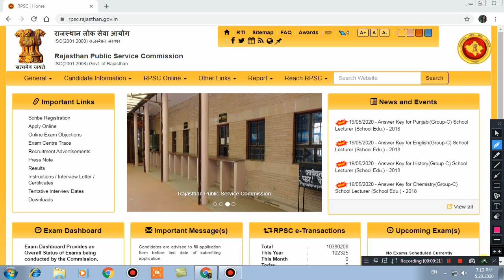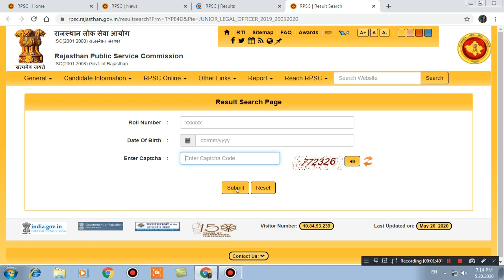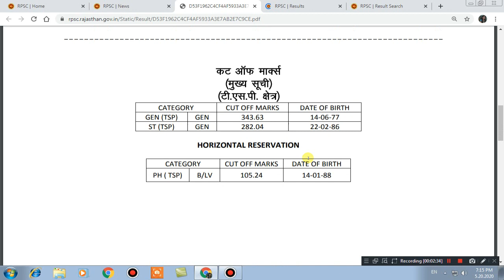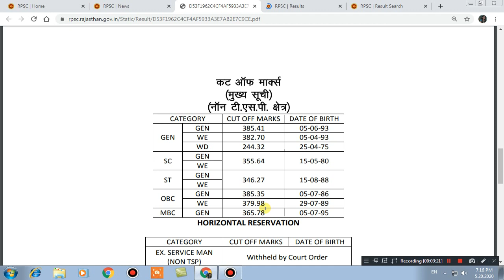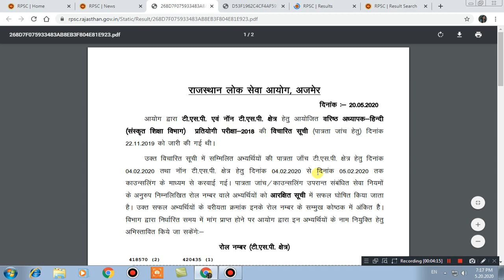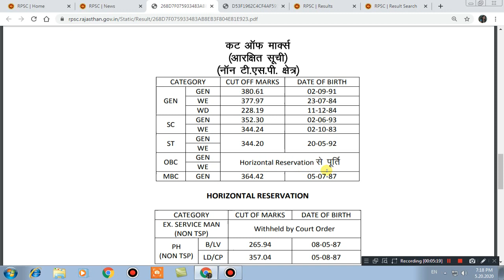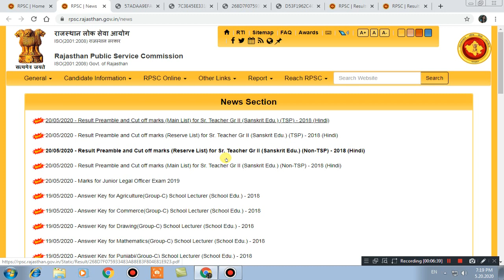Sr. Teacher Gr II (Sanskrit Edu.) (Non-TSP & TSP) - 2018 (Hindi) Result and Cut off marks